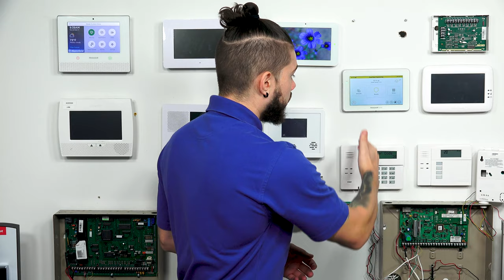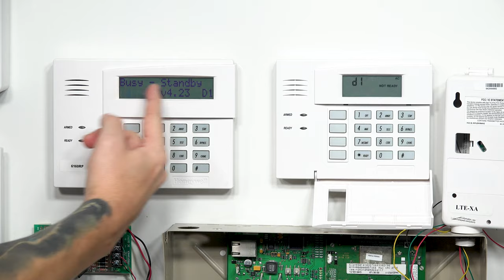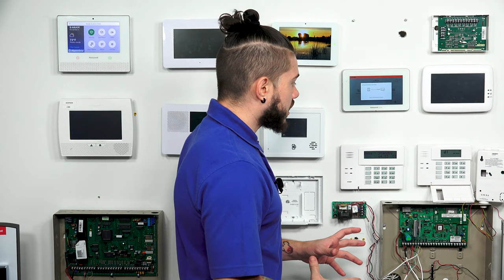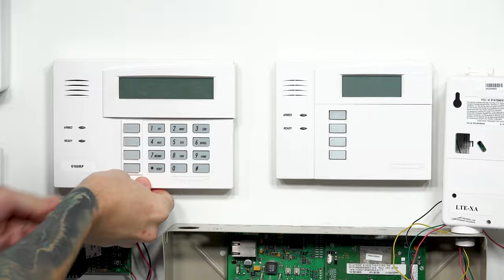Determining if Your Keypad is Alphanumeric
In this video, Jorge from Alarm Grid helps you determine whether the keypad for your Honeywell VISTA Alarm System is an Alphanumeric keypad or a Fixed English keypad. An Alphanumeric keypad shows full written text on its LCD display screen, while a Fixed English keypad provides minimal information. While both keypad types are good for arming and disarming the system, you should only use an Alphanumeric keypad for deep level programming. If you try to program the panel using a Fixed English keypad, then you will be operating blindly, without having sufficient information on the screen. In that situation, you are very likely to make a mistake and mess up your system. That is why you should only program a wired system with an Alphanumeric keypad that provides programming info.

Getting into programming is a very easy way to determine whether your Honeywell VISTA Keypad is an Alphanumeric keypad like the 6160, or a Fixed English keypad like the 6150. If you have an Alphanumeric keypad, then the message "Installer Code 20" will be displayed on the LCD screen. But if you have a Fixed English Keypad, then you will instead get a message of just "20". You can enter programming on either keypad type by entering the command [Installer Code] + [8] + [00]. Remember that the default Installer Code for a Honeywell VISTA System is 4112. Once you enter into programming, you should see either "Installer Code 20" or "20", and that will let you know if your keypad is Alphanumeric or Fixed English. You can then exit programming with the command [*99]. Remember to only attempt deep level programming if you have an Alphanumeric keypad. If you have a Fixed English keypad, then you can still keep it as a controller for the system, but you should also get an Alphanumeric keypad for programming purposes.